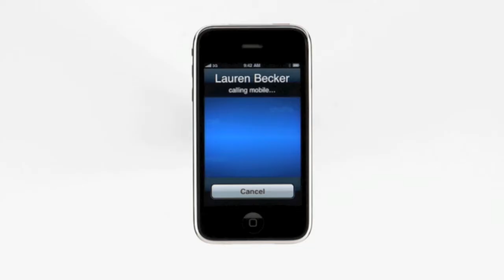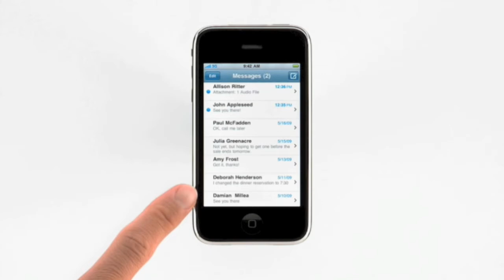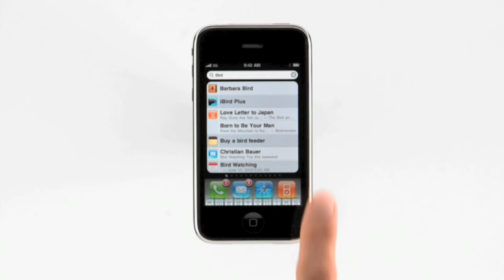Iphone 3GS - Smugkig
BESKRIVELSEN!

Velkommen til min youtube kanal, og dermed også min beskrivelse.
Her kan du finde besvarelser på ofte stillede spørgsmål, og evt. refereret links.
Fik du ikke svar på det du ville, er du altid velkommen til og skrive en privatbesked.

1. Hvad filmer du/optager med?
Canon Eos 600D/ Canon Legria HF-M506

2. Hvilket redigeringsprogrammer benytter du?
IMoive, Adobe Premiere Elements 10, Motion 5, Final Cut pro X.

3. Må jeg få et shout out?
Kun hvis jeg kan lide det du laver.

4. Må jeg ansøge dig på din private facebook?
Nej, der er socialemedier/andre steder hvor jeg ønsker privatlivetsfred.

5. Vil du tjekke min kanal ud?
Det har jeg desværre ikke mulighed for.

ANDRE SOCIALE MEDIER, HVOR JEG HÆNGER UD!

SLUT!